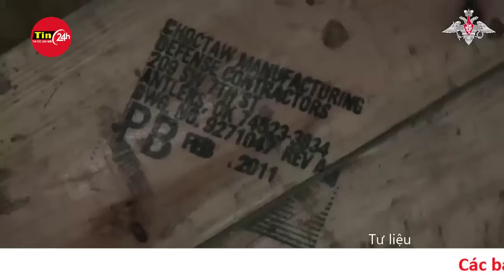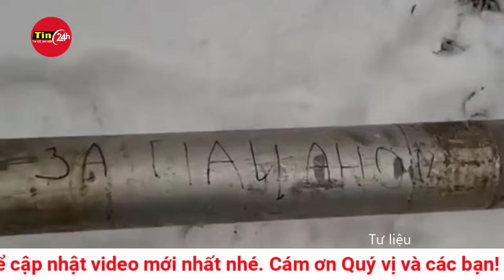Toàn cảnh thời sự quốc tế tối 8/3: Nga tấn công đồng loạt nhiều nơi,Ukraine ra sức kháng cự | Tin24h